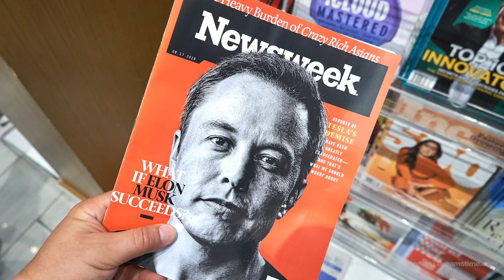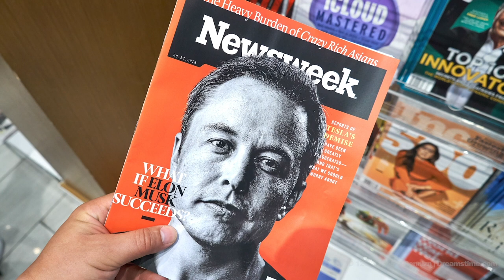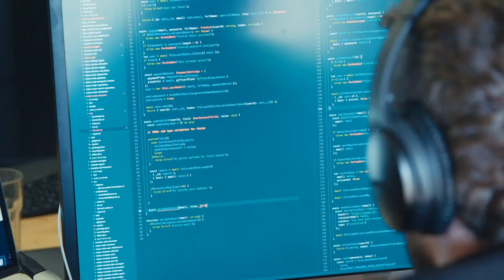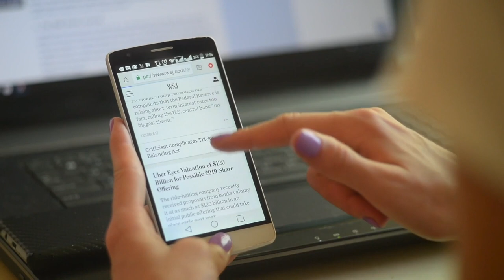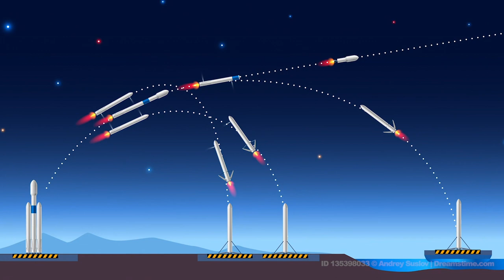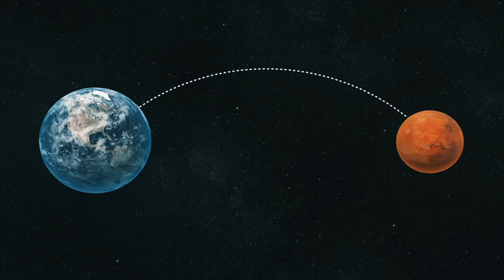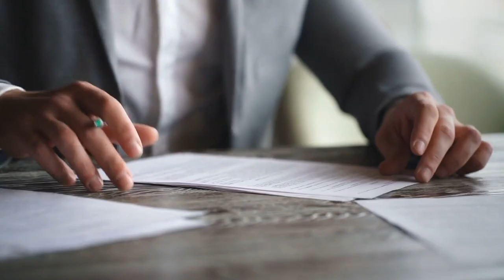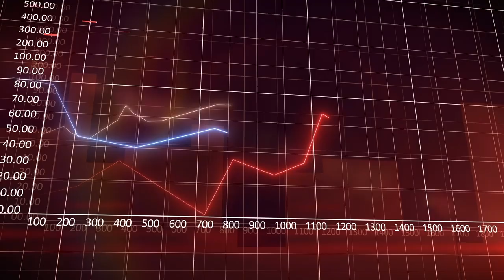The Man And Science Behind Spacex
Over the years the journey into the outer edges of the Galaxy has lead mankind to some of the most fantastic discoveries. Now, legendary pioneer Elon Musk has set out to change the world with his new project, SpaceX. This fascinating new documentary takes a look at the man and the science behind the unlikeliest of journeys into the beyond.

Content licensed from MVD to Little Dot Studios.